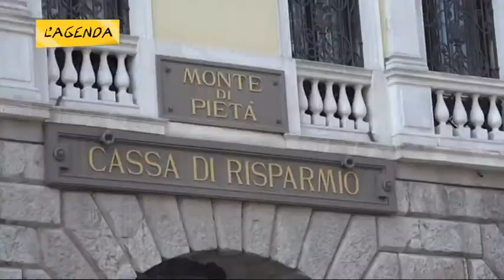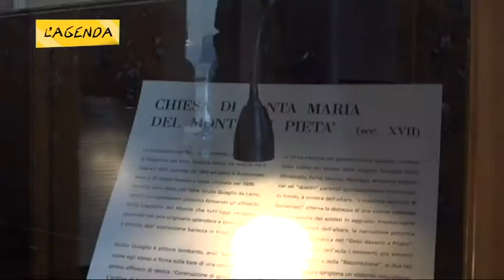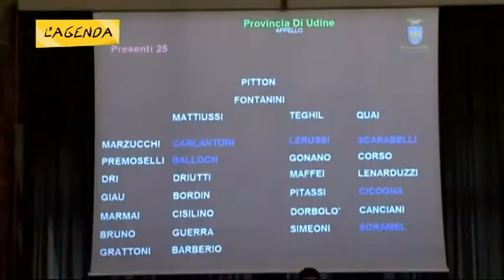15 03 18 L'Agenda - CANDIDATI UD A CONFRONTO - Parte 2